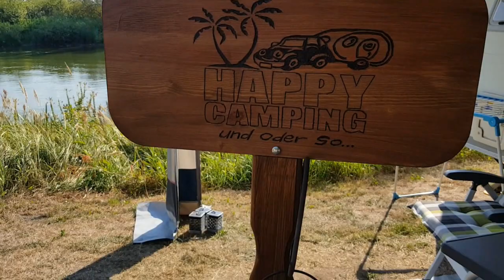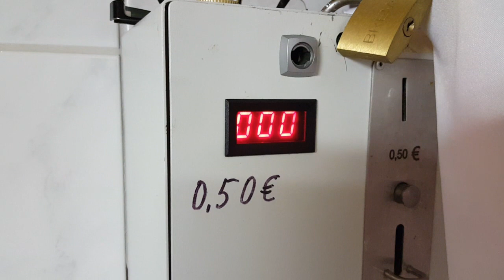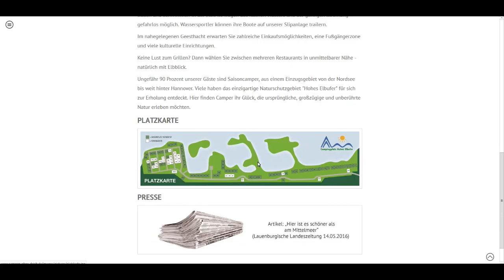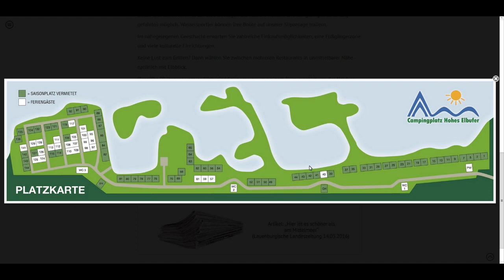17 - Ausflug CP Hohes Elbufer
Begleitet uns bei einem Videorückblick zum neu zu erkundenden Campingplatz Hohes Elbufer in Tesperhude bei Hamburg. Ich habe versucht nicht zu viel zu wiederholen und durch die Clips doppelt zu erzählen, seht es mir bitte nach. Viel Spaß!